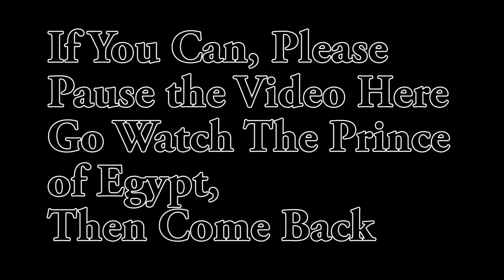UULA Adult RE, BS&L Movie Night, The Prince Of Egypt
This is not one of my normal lectures, this was a "for all ages" movie night, which we did primarily for fun. We watched "The Prince of Egypt", because it is related to the Biblical Exodus story that we are in the process of studying in the regular classes.

Obviously we don't show the whole movie here for copyright reasons, but the video contains our discussion both before and after the movie, where we discuss how the movie relates to the actual biblical text of the Exodus, which we have been discussing in or regular lectures. And we talked about the movie in the context of a modern Midrash. Midrash is the common Jewish tradition of retelling a Biblical story within a more contemporary context and with more contemporary sensibilities, thus bringing the story's relevance into the present.

We discussed the possibility that the actual Biblical text we have today was itself created through the process of Midrash, expanding and riffing on earlier traditions.

I also believe that it is important to see how these ancient stories impact modern media, culture, and entertainment.

I hope that this is the sort of thing we may do more often in the future, possibly watching "The Ten Commandments" or "Joseph and the Amazing Technicolor Dreamcoat" and then discussing them in the context of the Biblical text.

These lectures are part of the Biblical Scholarship and Literacy series, taught at the UU Church of Los Alamos. The course syllabus, links to additional lectures, and links to additional reading material is available from the course web